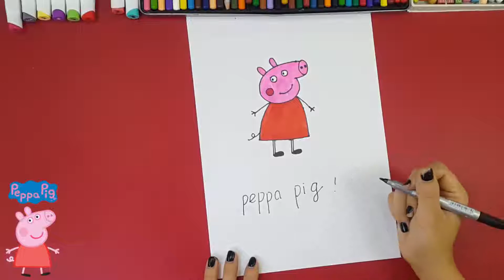How to draw peppa pig easy- cute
Learn how to draw Peppa Pig in this simple step by step narrated video tutorial.